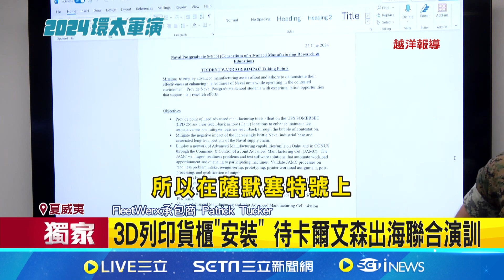美薩默塞特號現身！ 停靠卡爾文森旁待出海｜94要賺錢